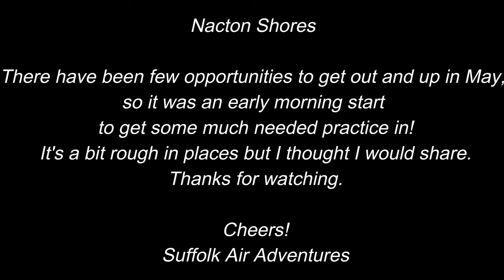Nacton shores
Not a bad place to practice flying.

So I have had very little time to fly, film or get in front of YouTube to keep on top of responding to comments lately. The last point annoys me the most, as I really do appreciate the time and effort people take to comment.

So if it has taken me a while to respond, I really am very sorry.

Anyway, the video shows where I practice flying, as you will see it is a lovely spot and if I keep out over the river there is not much chance of calamity. Well that is the idea...

It is also pretty quiet at 0500 on a Saturday morning, so I don't need to worry about upsetting dog (or any other kind) of walkers.

The video is by my own standards, a little rough as I wasn't really looking to make a video from the footage (I have previously filmed the Sunrise at this location) but when I reviewed what I had captured I thought why not.

I'm sorry about disturbing the birds (never my intention) as I always have a good scout around before flying but it is after all a river.

Also keep your eyes peeled for the scary figure at 2.55 stood menacingly on the end of the fallen tree.

While I was there I spotted him/it and well lets just say for about 5 minutes I almost had to change my underwear, until I checked to confirm it was just an optical allusion (pesky tree roots!)

Finally, another appearance by your truly, not really many places to hide away and for those of you who wonder how I maintain VLOS (visual line of sight) with my back to the drone, well let just say I have my ways.

So thanks again for watching and take care.

Cheers
Suffolk Air Adventures

what3words for the location are:

///leader.patrol.encroach

Ample free parking, a 2 min walk from the beach.

Music provide by Mr Scott Buckley. A fantastic driving track which I may use again in the future.

Scott Buckley
An adventurous, energetic and optimistic hybrid orchestral track for folks chasing new horizons!

📷 Album art & video by Amanda Buckley, from an original image by Adi Perets - IG

💰 Ways to support my music library:
▶  NEW: Use the 'Super Thanks' option above!

🎥 Come join me over on Twitch! I write music live at 7pm CEST three nights a week!

❗ Join the official Discord server! Hang out and relax with a fun, supportive community of music producers, filmmakers and game designers

📧 Join the mailing list! Get notified when I release new library music